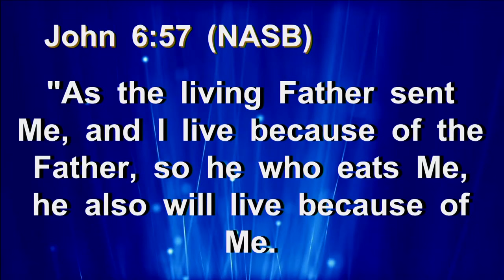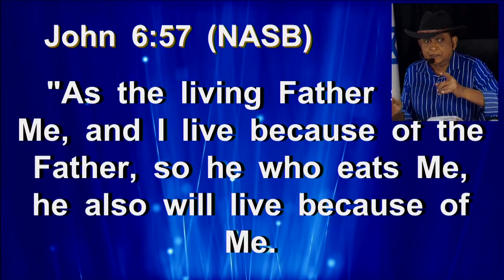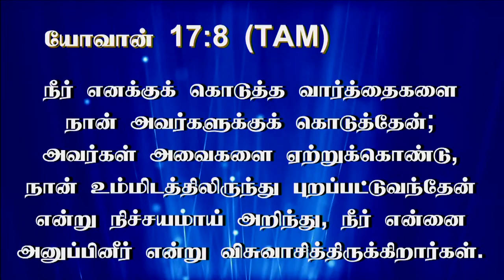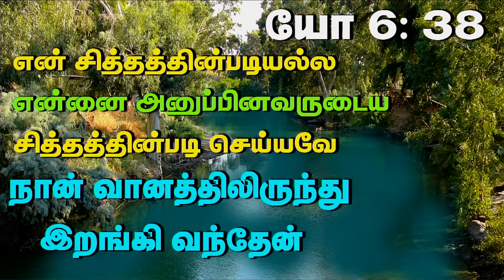9th Sep 2024 - Monday வானத்திலிருந்து இறங்கி வந்த வார்த்தையாகிய சாப்பாடு நானே.